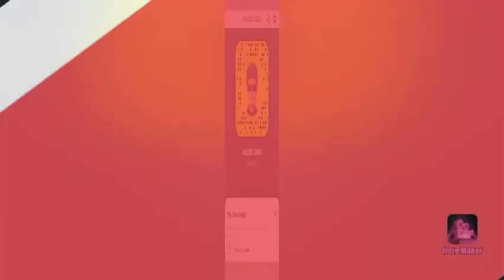Grincho -Rat 100 (Wack100Diss) ~Reaction~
thanks 4 watching
Edited by @villenlokoseven6oh